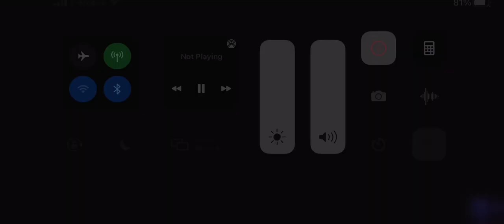(JOKE VIDEO #3) JacobV Enterprises Whenever He Sees Scary Opinion Changes About Him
Yep He Would Just Rage Like Barney(Barney Error) & Would Might Close His Account Like A Scardy Cat He Is